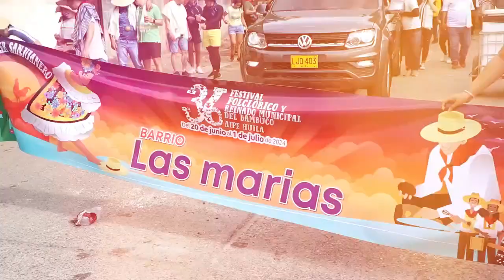📽️🥁Desfile de Apertura del 36 Festival Folclórico y Reinado Municipal del Bambuco en Aipe, Huila! 🎊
📽️👑 ¡Revive los momentos más emocionantes del Desfile de Apertura del 36 Festival Folclórico y Reinado Municipal del Bambuco en Aipe, Huila! 🎊🥁🕺👏👏 La masiva asistencia de gente y su buen comportamiento hicieron de este evento una experiencia inolvidable. 🙌🎶

𝗟𝘂𝗶𝘀 𝗔́𝗻𝗴𝗲𝗹 𝗥𝗮𝗺𝗶́𝗿𝗲𝘇 𝗩𝗮𝗿𝗴𝗮𝘀 - 𝐀𝐥𝐜𝐚𝐥𝐝𝐞 𝟐𝟎𝟐𝟒 - 𝟐𝟎𝟐𝟕
¡Vamos Pa´lante Aipe! ✅😎